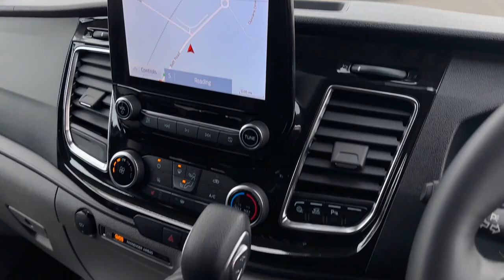HN72 LWF FORD TRANSIT CUSTOM AUTOMATIC SWB L1H1 320 Limited 170ps Alloys